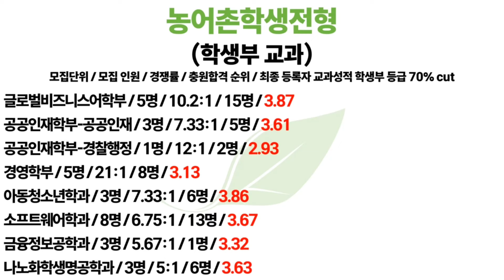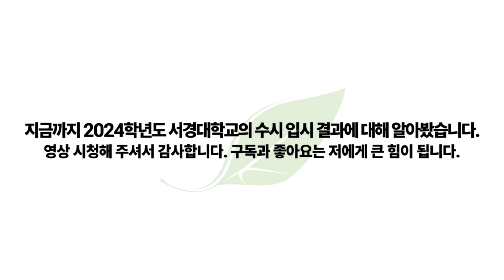2024학년도 서경대학교의 수시 입결에 대해 알아보자!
2024학년도 서경대학교의 수시 입시 결과에 대해 알아봅니다.